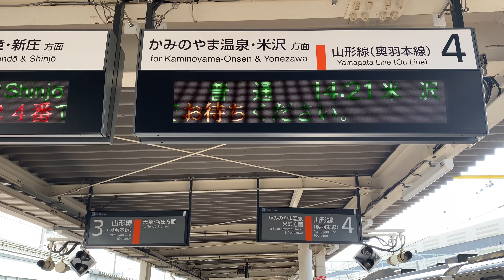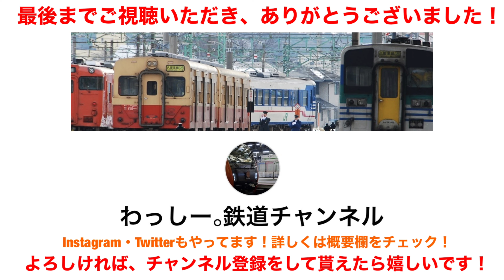【車窓からの景色】奥羽本線 山形線 山形→米沢間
奥羽本線 山形線 山形→米沢間の車窓をお楽しみ下さいませ！
(手持ちにて撮影している箇所・眠気と闘いながら撮影しているため、お見苦しいシーンもあるかと思いますがご了承下さいませ)

青春18きっぷを使って、山形県内の鉄道を撮影しました！
当チャンネルでは、新潟県内を走る鉄道の魅力を発信しております！